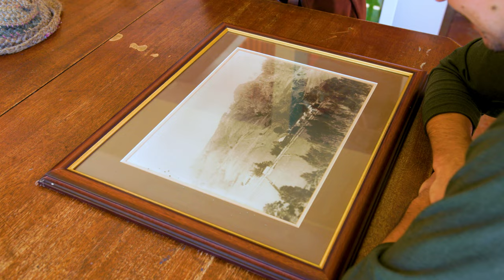The family tree of forest management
Ruben is passionate about the world of tree growing and small-scale niche timber production.

With strong connections to the bush on his family's property in Kangaroo Valley, he performs his own harvesting while being mindful of how the forest responds after engaging with it.

Local Land Services has been there from the start to help Ruben manage his regrowth forest for its own health and timber outputs, from his practical skills of calculating the basal area of his forest to a tailored Private Native Forestry Plan.

Find out how other landholders and farmers are achieving their environmental, social, cultural and financial goals with our support